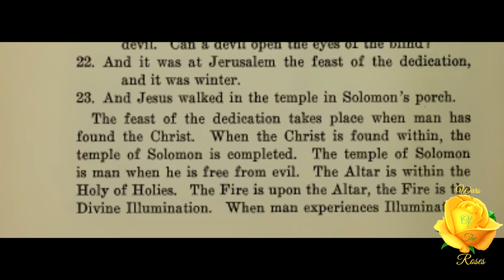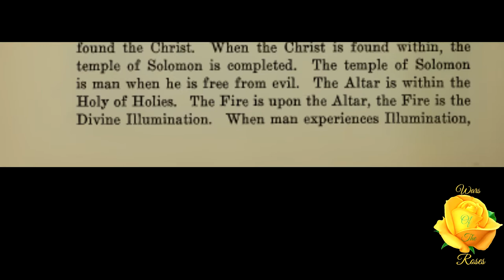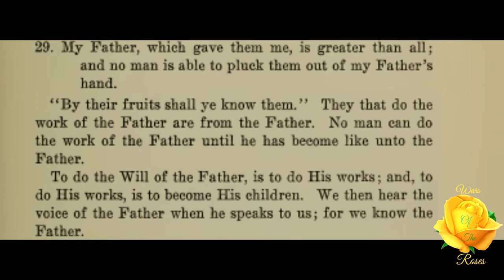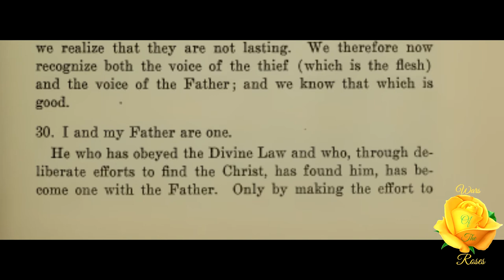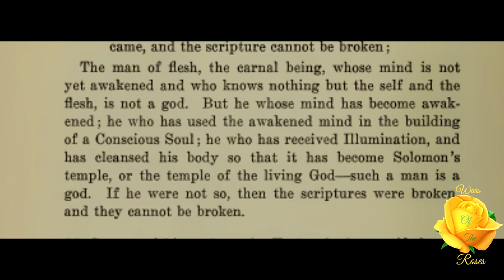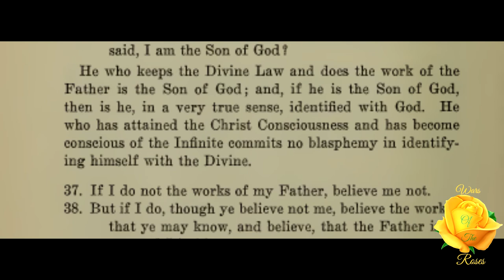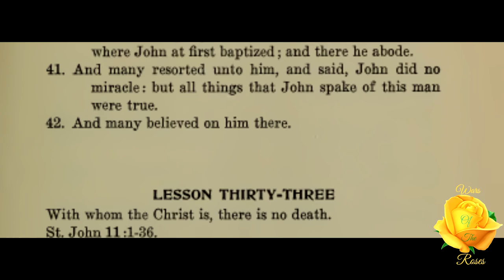Lesson 32: The Illuminated Faith Mystical Interpretation Of The Gospel Of St. John 33/54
“The man of flesh, the carnal being, whose mind is not yet awakened and who knows nothing but the self and the flesh, is not a god. But he whose mind has become awakened; he who has used the awakened mind in the building of a Conscious Soul ; he who has received Illumination, and has cleansed his body so that it has become Solomon's temple, or the temple of the living God—such a man is a god. If he were not so, then the scriptures were broken, and they cannot be broken.” Lesson 32, 33 of 54 of The Illuminated Faith: Mystical Interpretation Of The Gospel Of St. John series by R. Swinburne Clymer.